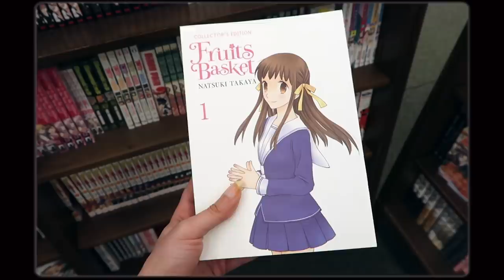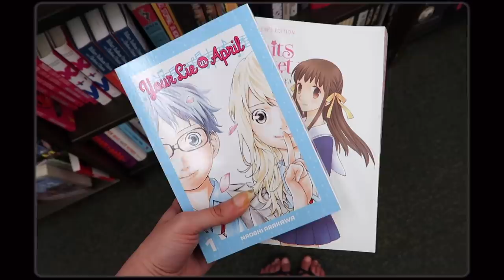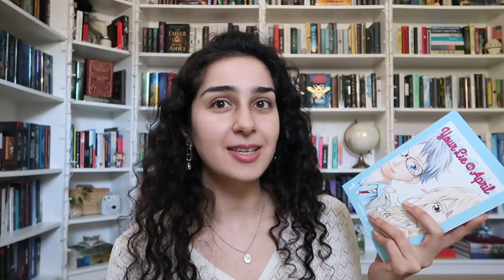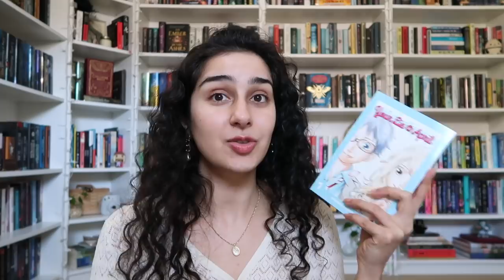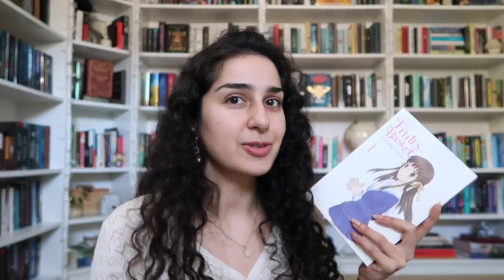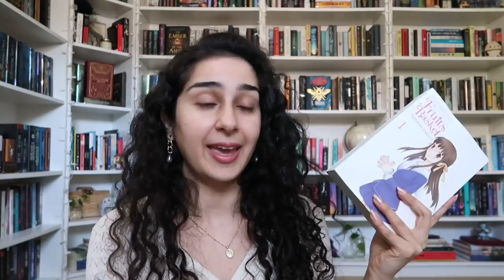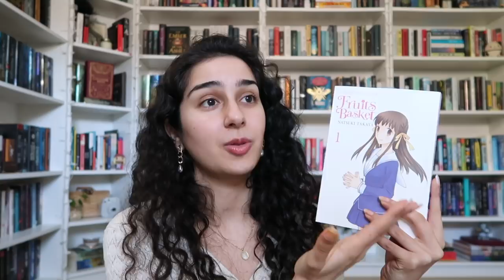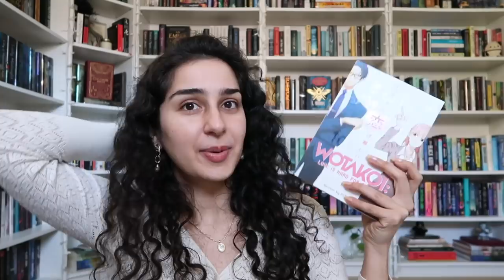come book shopping with me 📚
hello friends!
i hope you enjoy this little vlog of a day in my life heading to the bookstore and buying some books!
i know i took a bit of an unannounced break again, but i’ve been very busy working on things that you’ll all get to know about soon. 😌

i have lots of videos planned for the coming weeks so i will be back on my regular schedule very soon! but for now, i hope this video makes you smile 💖

- goodbye, again by johnny sun
- the lives of saints by leigh bardugo
- rule of wolves by leigh bardugo
- your lie in april by naoshi arakawa
- fruits basket by natsuki takaya
- wotakoi: love is hard for otaku by fujita